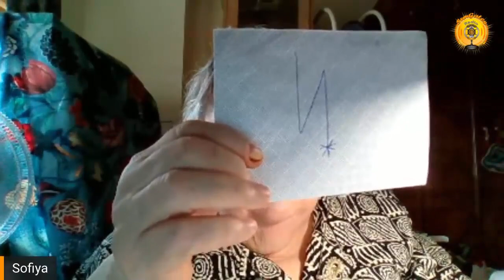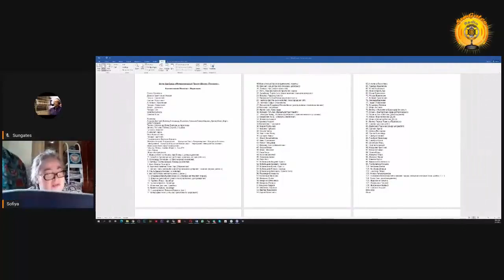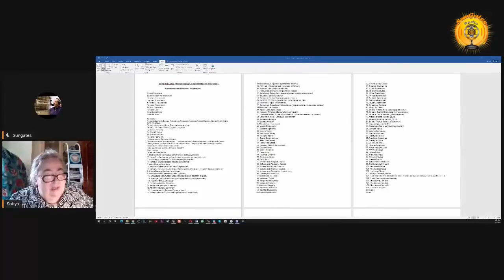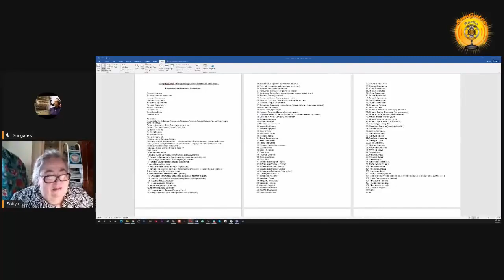Коллективная Молитва-Медитация! Знания, Необходимые для Настоящего и Будущего. Ученый София Бланк.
Молитва-Медитация!
Медицина, Эзотерика, Религия!
По окончанию Программы -
"Знания, Необходимые для Настоящего и Будущего"!
Инициатива Центра Sungates и Международного Проекта "Университет Развития Личности".
Коллективные Молитвы-Медитации проводятся по Воскресеньям!
Руководитель Программы - президент Центра SunGates, член Ноосферной духoвно-Экологической Ассамблеи Мира, Почетный профессор Университета "Львовский Ставропигон", Майкл Мелихов.
Молебен
О ПОМОЩИ В РАЗРУШЕНИИ КОРОНОВИРУСА
И СОХРАНЕНИИ ЗДОРОВЬЯ ЛЮДЕЙ
Пожертвования на развитие центра и поддержки преподавателей и студентов можно присылать по ссылке

БЛАГОДАРИМ!